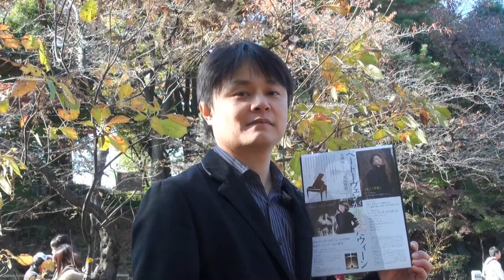「クラシック・ニュース」テノール：水越啓ベートーヴェンが生きた時代をテーマに！